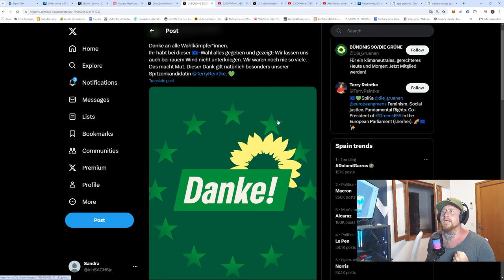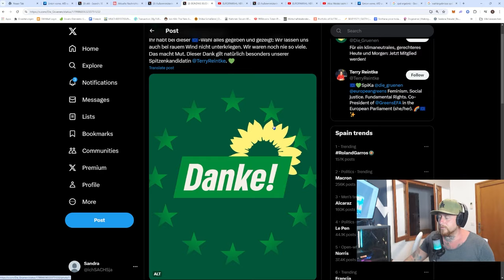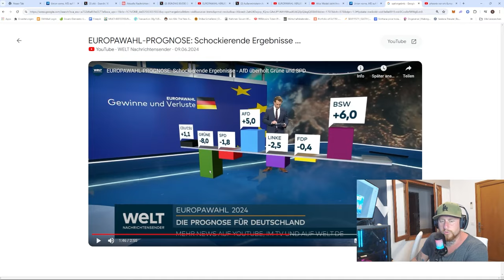Der wahre Gewinner ist diese Partei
oder

Bank Bunq
Stefan Sachs
IBAN: ES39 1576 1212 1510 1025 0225
BIC: BUNQESM2